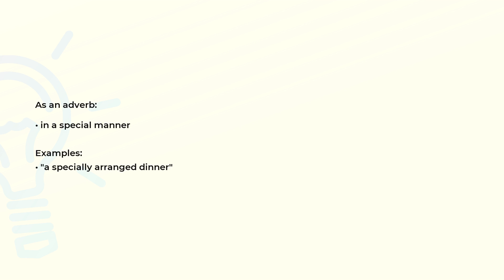What is the meaning of the word SPECIALLY?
Definition, examples of use and spelling of the word SPECIALLY.

(00:00) Intro
(00:07) As an adverb
(00:19) Spelling

As an adverb (00:07):
• in a special manner

Examples:
• "a specially arranged dinner"